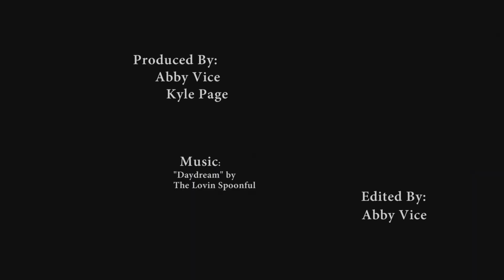Abby Vice + Kyle Page Stop Motion / Lightwriting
Shot by Abby Vice and Kyle Page. Edit by Abby Vice.